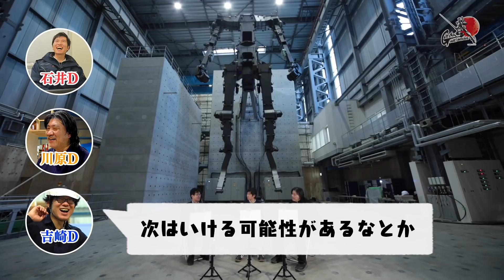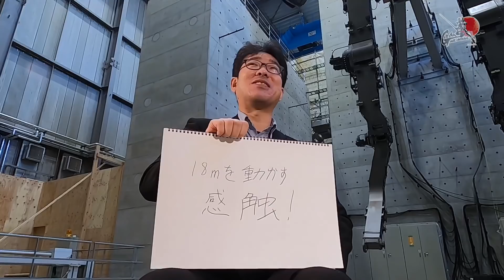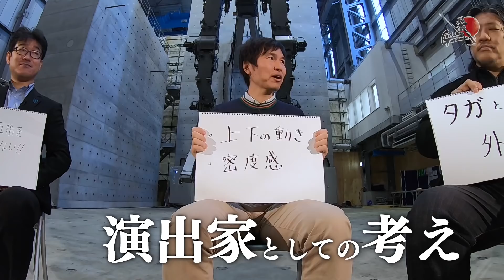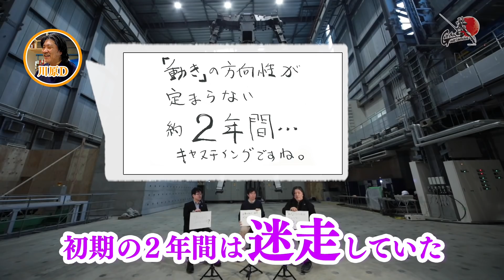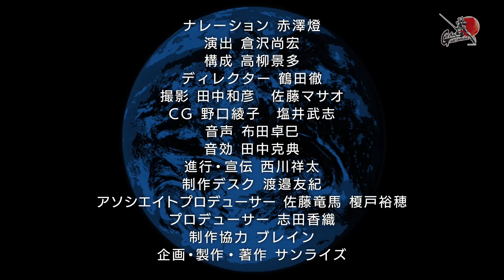動くのか？ガンダム 夢への挑戦！│ 第10話／Making Of “Moving Gundam” -The Dream Challenge EP.10 [10/22]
2014年に立ち上がった、実物大ガンダムを動かすプロジェクト「ガンダムGLOBAL CHALLENGE」のメイキング番組。 18mの実物大（設定上）のガンダムをどう「動かす」のか？動かせるのか？

【第10話】動かす男たちのガンダム座談会
今回は10回記念ということで、ディレクター3人の座談会形式でお送りします。
ざっくばらんなトークで、プロジェクトの裏側が丸裸に！？

©SOTSU・SUNRISE